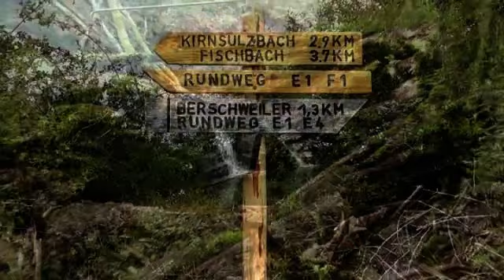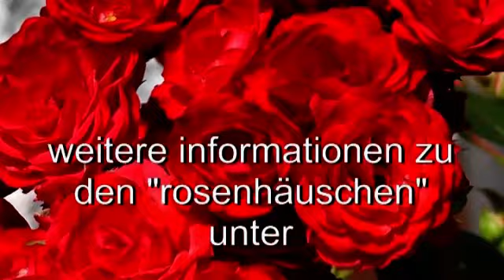Ferienhaus Rosenhäuschen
ferienhaus rosenhäuschen  im nahtal für 4 oder für 6 Personen